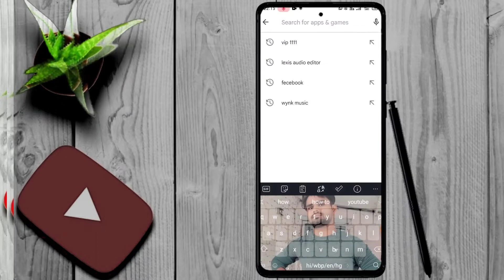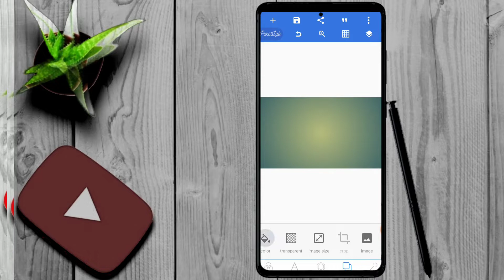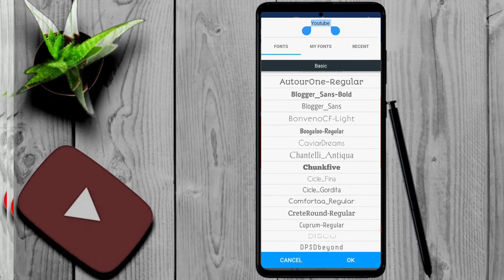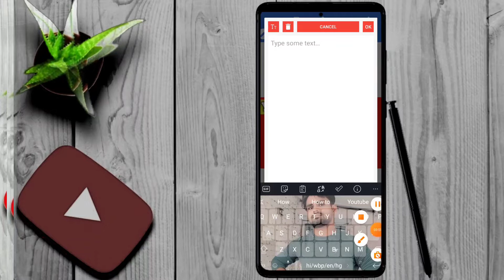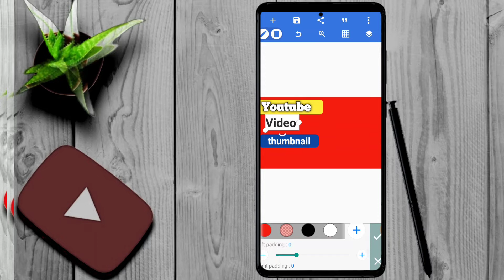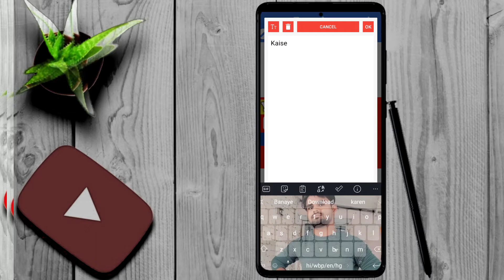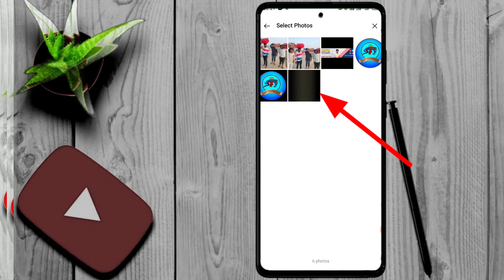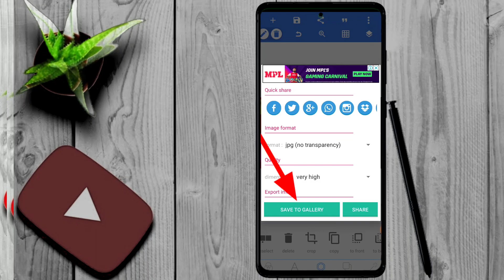thumbnail kaise banaen 2023 | thumbnail kaise banaye | new youtuber sikho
How to Make Thumbnails for YouTube Videos on Mobile youtube video per thumbnail kaise lagaye 2022 me

aap is video mein sikhenge YouTube video ka thumbnail kaise banate hain professional Aasan Tarika se aur mere channel per pahle bar aa Chuke to Channle Ko Jarur se Jarur subscribe bhi kar li jiyega

Tag 🙏🙏🙏🙏🙏🙏🙏🙏🙏.

tags for reference: how to make thumbnails for youtube videos on mobile, thumbnail kaise banaye, youtube thumbnail,android phone se youtube thumbnail kaise banaye, mobile se thumbnail, mobile se thumbnail youtube par kaise banaye, how to create thumbnail on mobile, make hd thumbnail on mobile,how to make hd thumbnail on android, youtube thumbnail tutorial, youtube thumbnail by sintu , sintu tech youtuber thumbnail, thumbnail by sintu , yt thumbnail hindi, youtube thumbnail kaise banaye, pixellab tutorial. how to make thumbnails for youtube videos, how to make a thumbnail for youtube videos, how to make thumbnail for youtube, how to make custom thumbnails on youtube, how to make youtube thumbnails, create thumbnails for youtube, youtube thumbnail tutorial, youtube thumbnail kaise banaye, how to make youtube thumbnail on android, how to make hd youtube thumbnail, how to make attractive youtube thumbnail,sintu tech youtuber how to make youtube videos thumbnail,how to make thumbnails

Thaink you

Apne bhai ko Follow kar lenaa

Follow instagram sintu tech youtuber

Follow me tweeter sintu tech youtuber

Follow me fecebook sintu tech youtuber

Thaink you for watch video